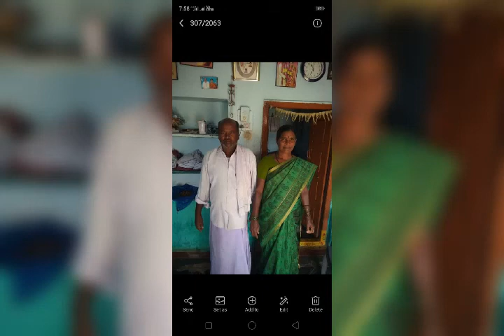December 30, 2020